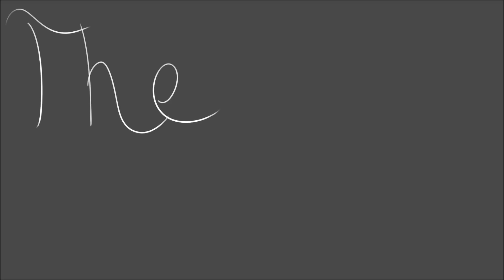The Adams Administration | HAMILTON ANIMATIC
i finished this kinda fast and madison is so hard for me to draw wtff whyy

Song: The Adams Administration